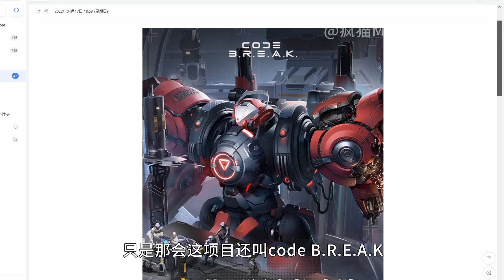《解限机》测试体验超出了我的预期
这几天参与了一下《解限机》的测试，作为非常少见的国产机甲题材游戏，体验比我预期的要好很多。